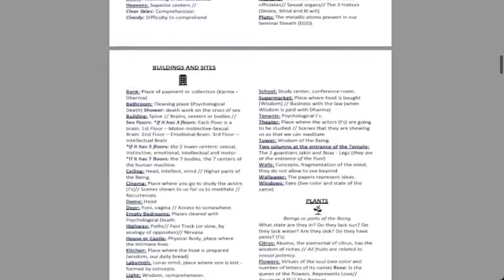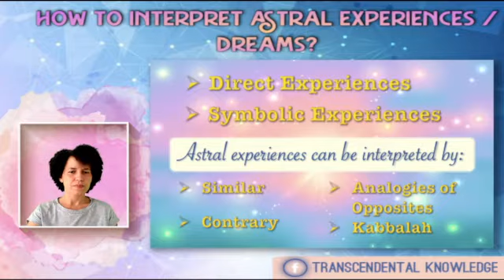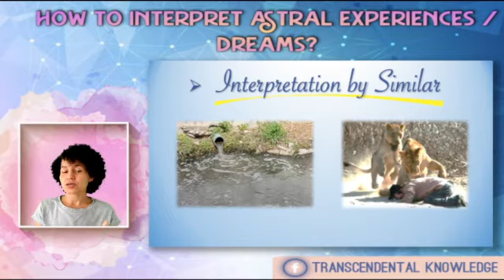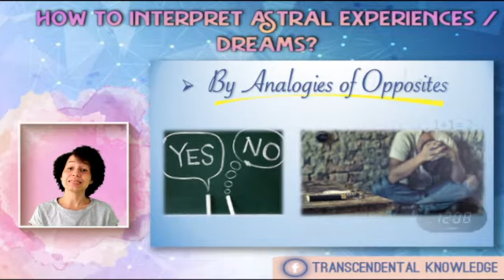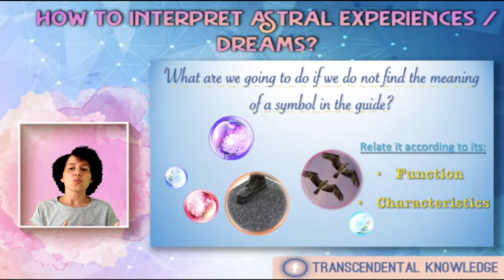How to interpret dreams and conscious astral experiences.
In this video you will learn how to interpret your dreams and conscious astral experiences.